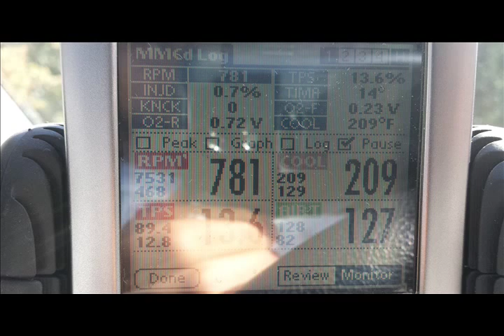ALan's 1992 Mitsubishi 3000GT VR-4 FULL 2nd Gear Pull @ 24PSI on Pump-E85, BC264's, and 8K RL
**I would NEVER actually start at this low of an RPM lol** After much questioning, I finally tweaked my setup to "tap it out" - until meth is added anyway haha. Enjoy!